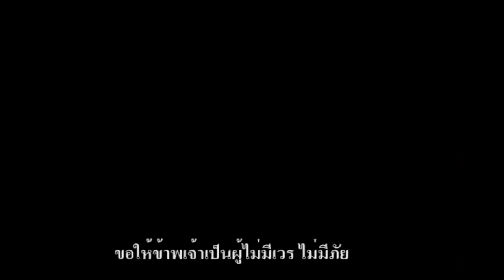สื่อเพื่อการศึกษา การกรวดน้ำแผ่เมตตา